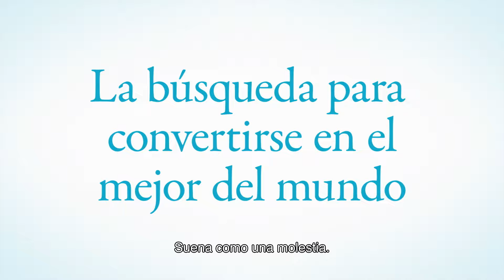BLUE LOCK -Episodio Nagi- – Tráiler Oficial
Vive el nacimiento de un genio del fútbol cuando BLUE LOCK -Episodio Nagi- llegue a la pantalla grande el 27 de junio.